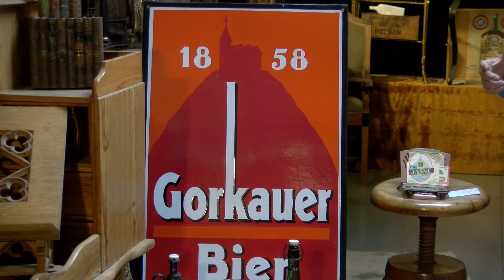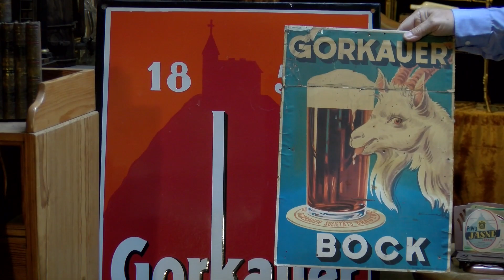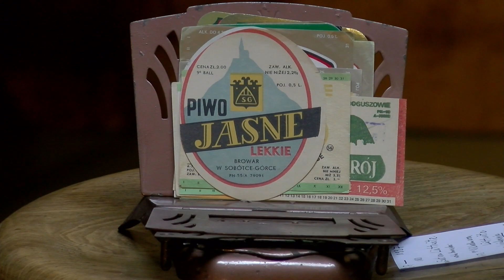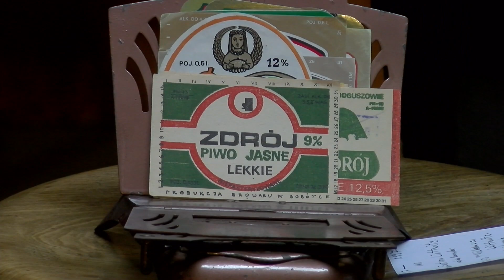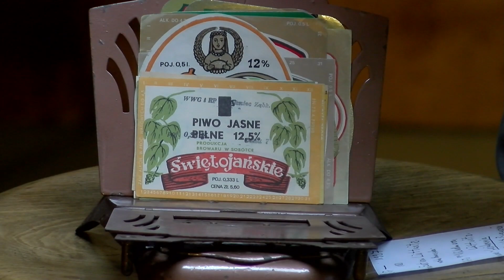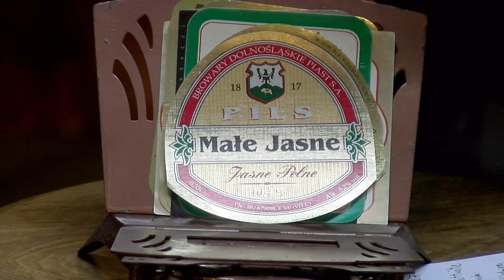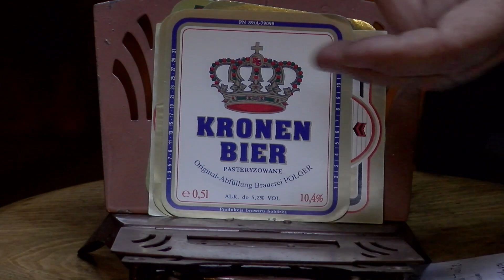Historie 1001 drobiazgów: Browar Sobótka 457